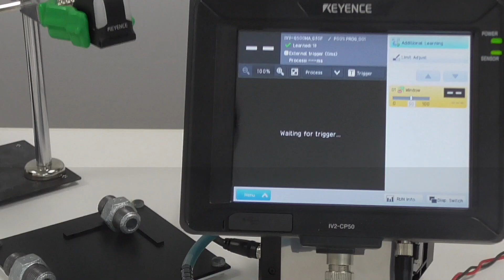[데모] AI 탑재 화상 판별 비전 센서 (Vision Sensor)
AI 탑재 화상 판별 센서 IV2 시리즈!
유무・판별에 특화된 AI가 다양한 환경에서 안정 검출을 실현.
비전 시스템의 지식과 경험이 없어도 안정적으로 검출 결과를 얻을 수 있습니다.